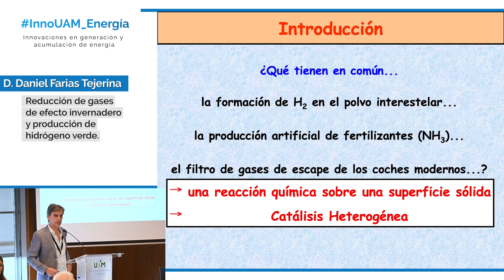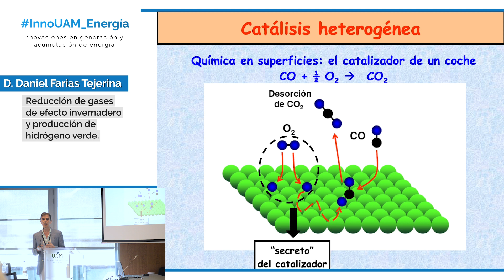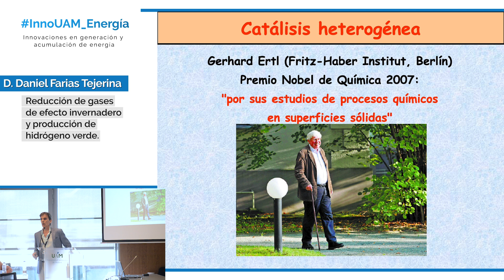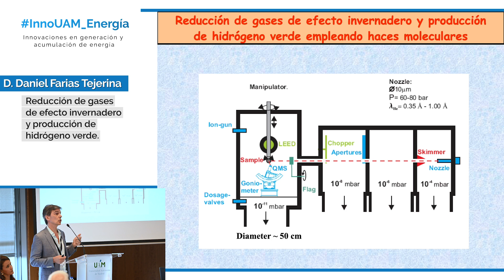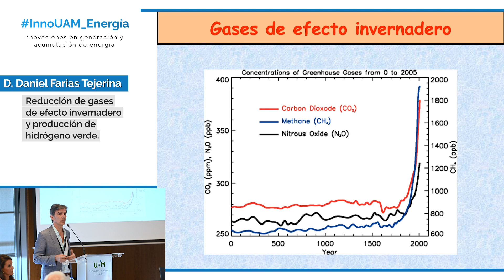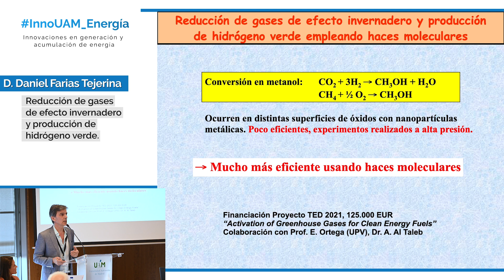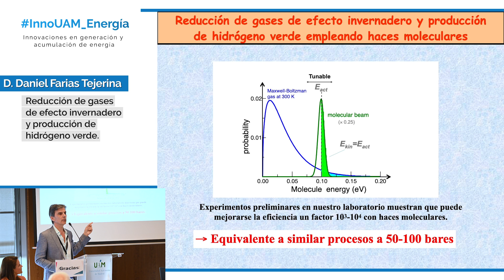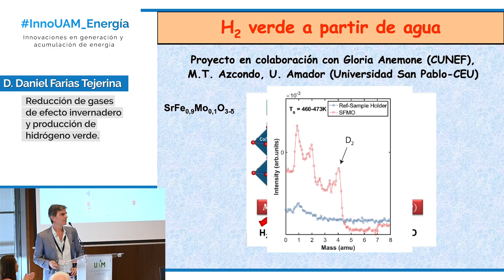Reducción de gases de efecto invernadero y producción de hidrógeno verde - InnoUAM_Energía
Prof. Daniel Farias Tejerina, Dpto. Física de la Materia Condensada de la Facultad de Ciencias, UAM.

Dos de los principales gases de efecto invernadero (CO2 y CH4) se pueden convertir en gases de gran utilidad (H2 y CO) y de forma muy eficiente empleando la técnica de haces moleculares. Esta técnica es poco común y costosa, pero permite simular reacciones catalíticas a muy alta presión (hasta 100 bares), muy difíciles de realizar en otros entornos. En nuestro laboratorio contamos con dos equipos de haces moleculares de gran intensidad con los que estamos estudiando la conversión de metano en metanol sobre superficies de óxidos y la producción de hidrógeno verde a partir del agua a temperaturas moderadas.